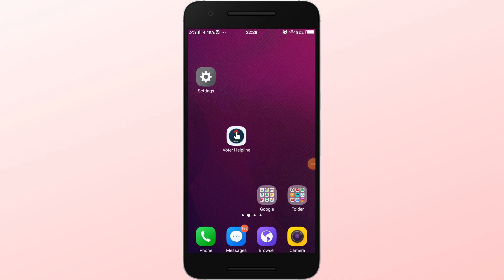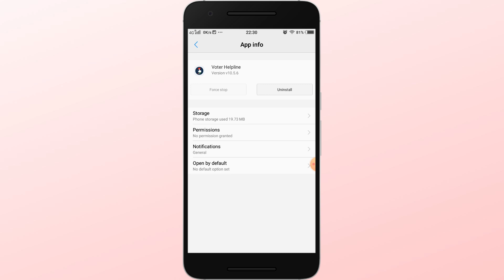Voter helpline app black screen problem solve | voter helpline app screen black issue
Thanks

File -

Your Quaries:-